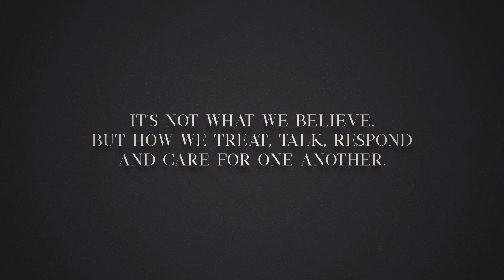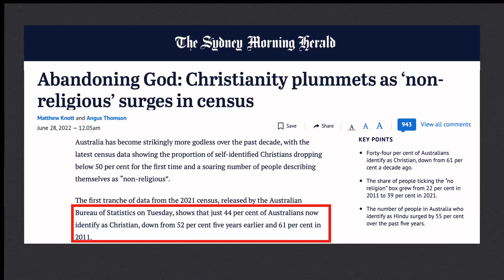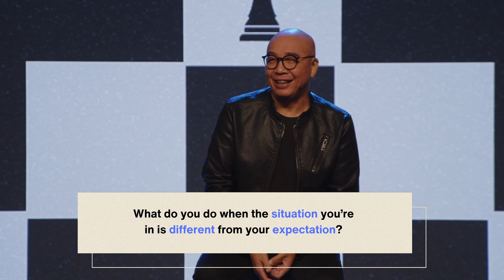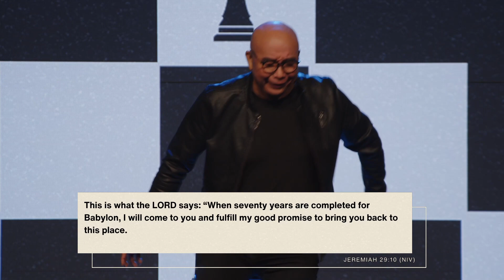Not In It To Win It // Daniel Indradjaja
Direct Deposit
Account Name: The Rocks Ministry Inc
BSB: 086 492
Account Number: 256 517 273
Swift: NATAAU3303M